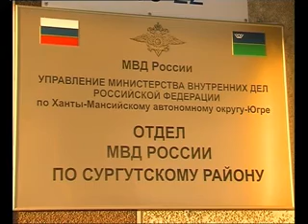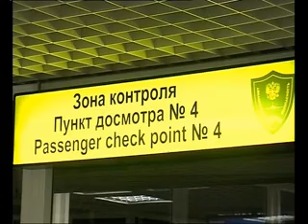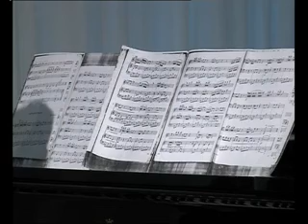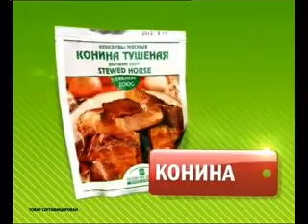В центре событий. Выпуск от 25.12.12